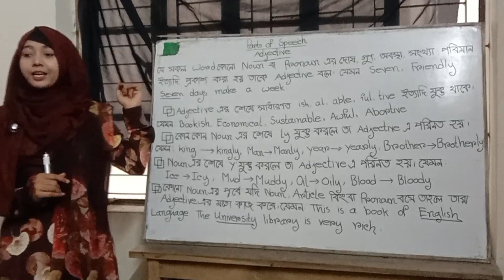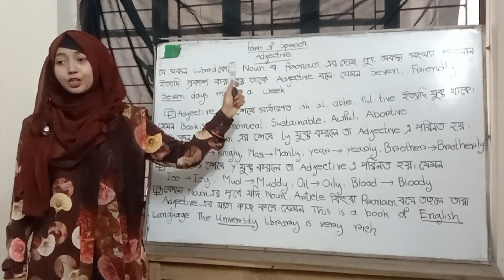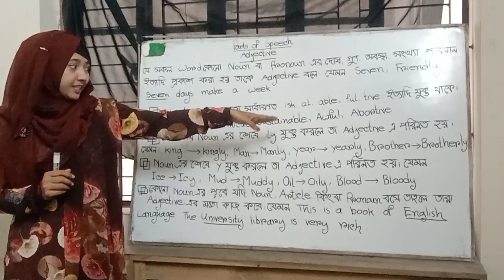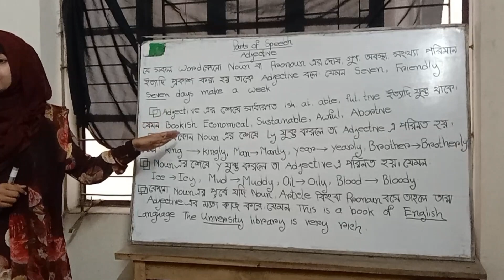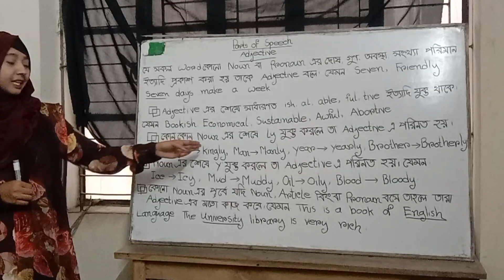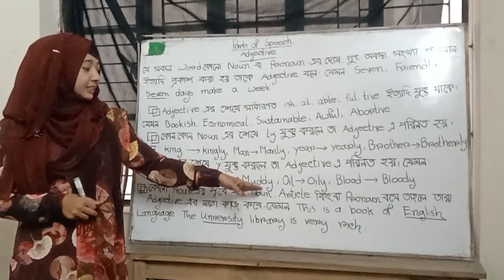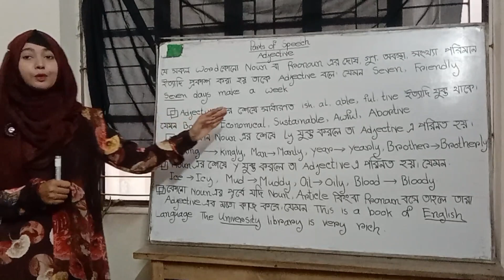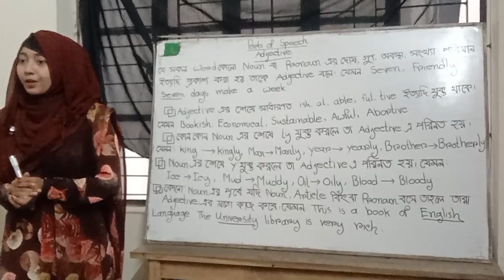English Grammar: Parts of speech :Adjective and its classification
Different Forms of Relative Pronouns :Reflexive and Emphatic Pronoun Indefinite Pronoun Reciprocal Pronoun  Distributive Pronoun
These are your books.
That is your house.
1. Each of the girls is sincere. The boys have got two pens each.
2. Each of the boys has got a pen.
3. The girls each have done their homework.
 The man showed — a picture. (he)
2. — brother came to see — . (I), (I)
3. — don't know where — is going. (I), (he)
4. Will — give — a ring? (you), (I)
5. — dog has lost — tail. (we), (it)
6. — dress is white but — is red. (she), (you)
Use appropriate Reflexive or Emphatic Pronouns in the gaps.
1. He was angry at — .
2. We absented — from the class.
3. Mina has a bad habit of talking to — .
4. Did you enjoy — in the picnic?
5. She burnt — while cooking.
6. She — found her lost key.
Use appropriate relative pronoun. Put cross mark if no relative pronoun is needed
1. He — is content is rich.
2. Take anything — you like.
3.  The man — is honest is trusted.
4. The moment — is lost is lost for ever.
5. Uneasy lies the head — wears a crown.
6. A city — is set on a hill cannot be hid.
7. Happy is the man — findeth wisdom.
8. — is done cannot be undone.
9. He — is slow to anger is better than the mighty.
10. I don't agree with — you have just said.
11. The cow — I bought yesterday gives five litres of milk a day.
I know what you know.
 Tell us what you saw.
 What he did was wrong.
There is a chair. Its leg is broken.
 = There is a chair of which leg is broken.